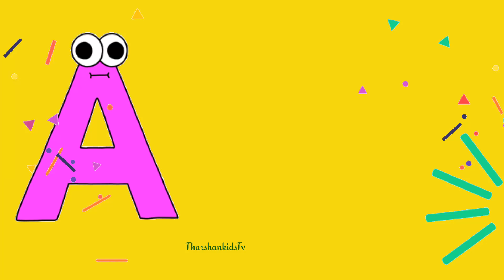phonic song alphabet song abcd song abc song aforapple bforball cforcat atoz for kids abc for kids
Learnings videos
kids videos
baby song
children video
alphabet videos
kids song
phonics song
abcd song
trending videos
English
tamil
Education videos